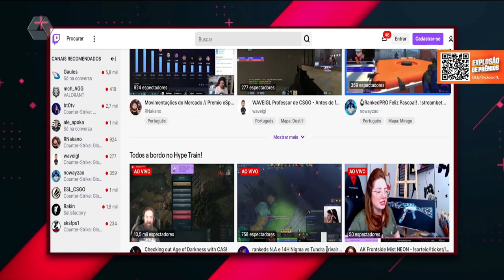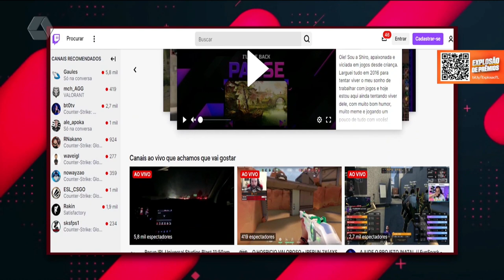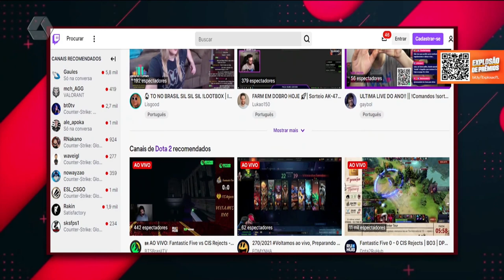Confira os destaques do RCN Sports desta sexta-feira